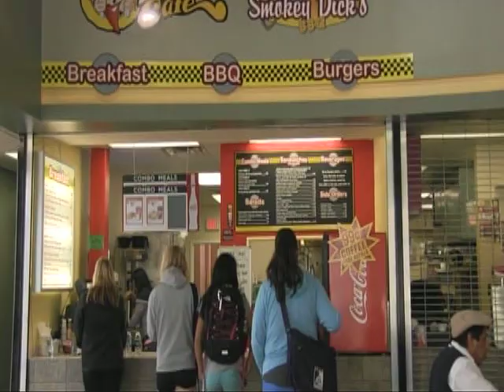Keeping your heart healthy, February raises awareness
February is heart health month, heart disease is something you take serious. News22'S Robyn Howzell shows us how this disease is affecting women in a big way.